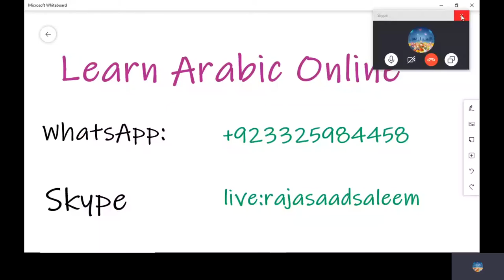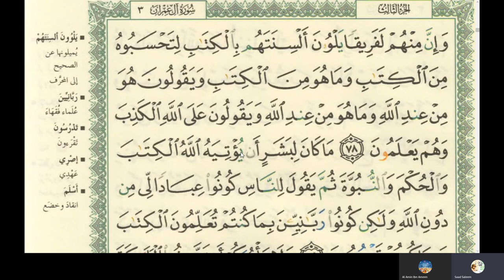46th Online Arabic Lesson of Amin - Learn reading Quran - Surah Al Imran - Ayyah 71 to 77